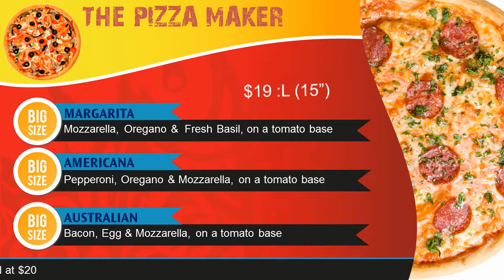PIZZA shop digital menu design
Time Graphic
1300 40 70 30